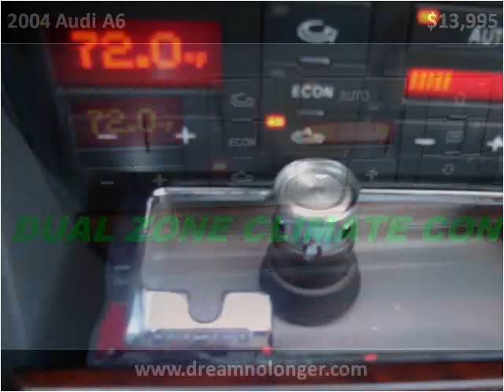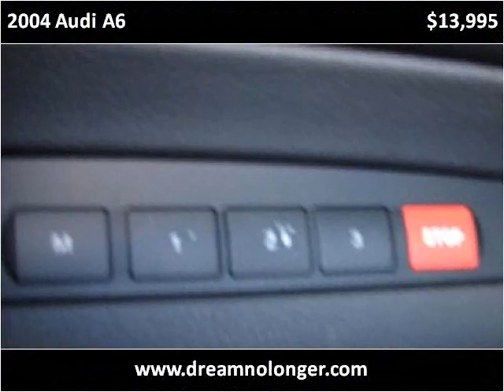2004 Audi A6 Used Cars Marlboro NY